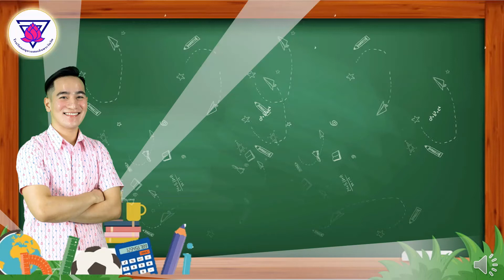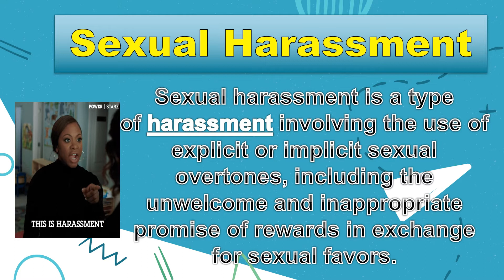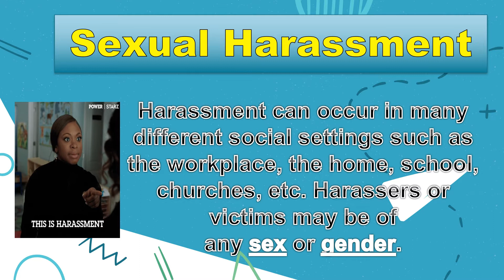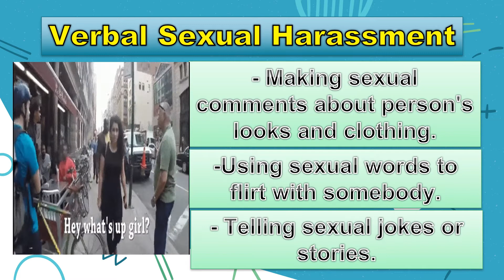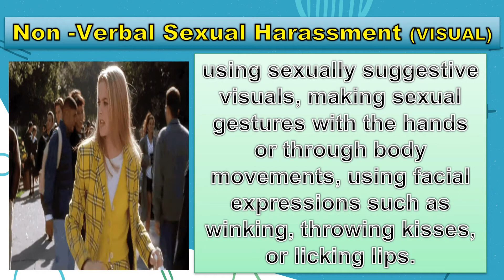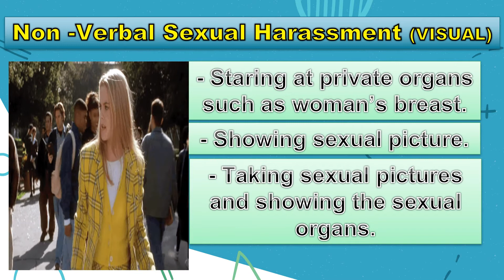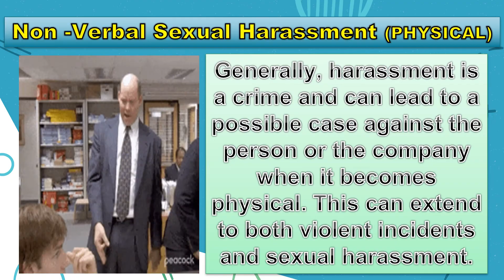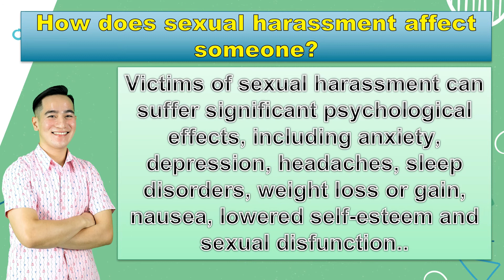Health 3 "Sexual Harassment" by Teacher Marco